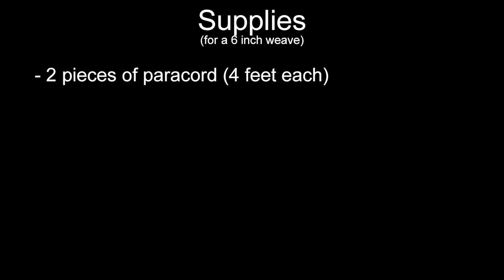Cyclone wrap paracord bracelet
Today I demonstrate how to tie the Cyclone wrap paracord bracelet, designed by J.D.Lenzen.

I really like this design. It is round and fairly thin, making it a joy to wear.